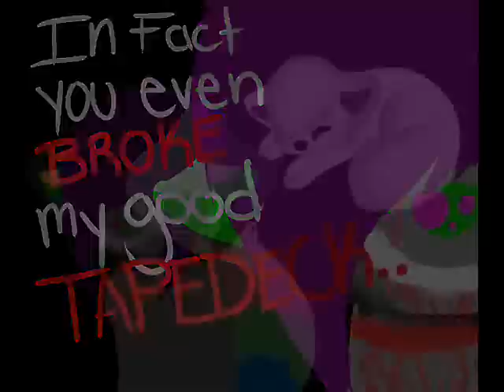InFact Meme by 1ravenwing1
Sorry ididnt post anything intresting in a while.
Been busy with school.
BTW, IM NOT DEPRESSED.